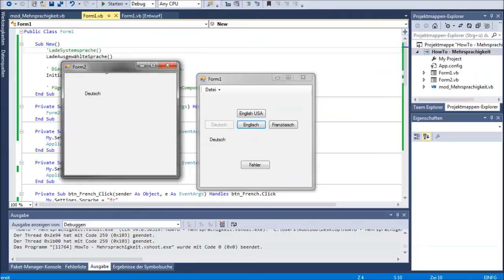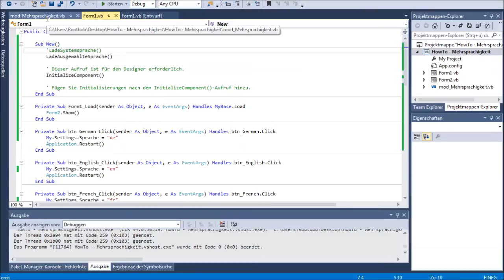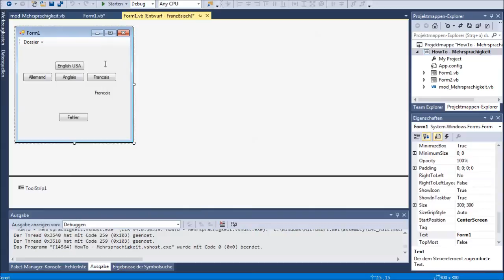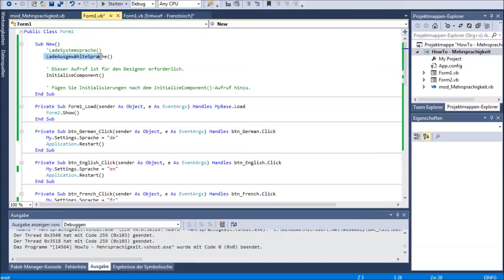VB.NET Mehrsprachigkeit (1 - Design) [HowTo #013]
BESCHREIBUNG
Das Designen von mehrsprachigen Formularen ist gar nicht so schwer :)!